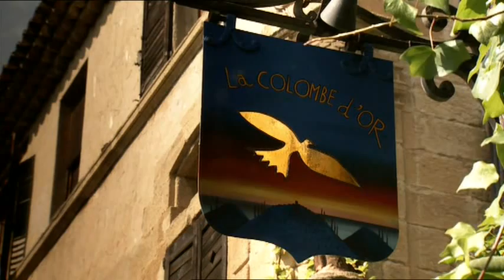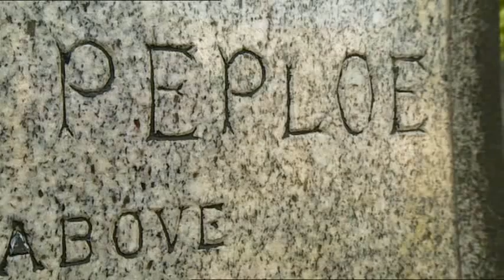3/4 Michael Palin...on the Colourists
First broadcast: Sep 2009.
Michael Palin explores the lives and paintings of four Scottish artists known as the Colourists: John Duncan Fergusson, George Leslie Hunter, Samuel John Peploe and Francis Campbell Boileau Cadell.